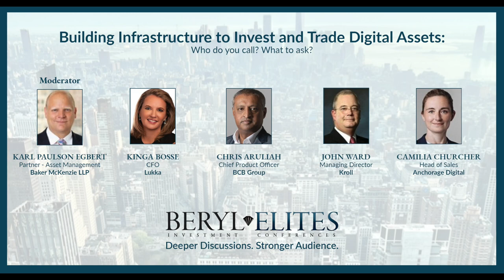PANEL - Building Infrastructure to Invest & Trade Digital Assets: Who do you call? What do you ask?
PANEL - "Building Infrastructure to Invest and Trade Digital Assets: Who do you call? What do you ask?"

PANELISTS: ❖ Moderator - KARL PAULSON EGBERT, Partner, Asset Management ❖ KINGA BOSSE, Chif Financial Officer, Lukka ❖ CHRIS ARULIAH, Chief Product Officer, BCB Group ❖ JOHN WARD, Managing Director, Kroll ❖CAMILIA CHURCHER, Head of Sales, Anchorage Digital

Karl Paulson Egbert's introductory notes
at 0:43,
"What we're interested in on this panel is - what's not working, what hasn't been working in the last few weeks, what else might break, and then finally, what we can do to fix it .."

Kinga Bosse, Lukka
at 1.32
".. in the last few weeks people probably realized that we need a lot more transparency, a lot more understanding of what is going on in these protocols, what does protocol even mean, and the retail customers .. where can you get the right information."
at 11:04,
"We need to make sure that we understand the price formation, the quality of the data that we're providing, so we select exchanges that we’re using data from .. We understand what the anomalies are so the data when it comes out of Lukka is a useful data for accounting purposes, reporting purposes, trading purposes .. I think  what's going to happen in the industry is that people will rely more and more on institutions that actually provide that clarity, transparency, accuracy, around these things so that they can really trust and move into the market. That's what really hinders the institutional adoption at this point.”

Camilia Churcher, Anchorage
at 3:12
“It's an interesting irony, I think in digital assets, which is supposed to be trustless and decentralized .. I don't think we've talked much about regulation yet today and I think there's a lot of companies operating in a very gray area from a regulatory perspective .. and again to your point about transparency .. most of the companies you deal with in crypto are private companies, they're early stage startup companies .. I think it's difficult to understand exactly how a company's operating, if they're not a public company .. so doing very deep operational due diligence is really important.”

John Ward, Kroll
at 4:21,
"We started doing operational due diligence in the digital asset space about five years when it was predominantly long-only and crypto winter showed it to be long and wrong environment and we've reviewed somewhere between 100 and 200 managers"
at 5:20,
"You have rules and regulations about stable coins or let's say money markets that stable coins don't follow, that you would say wait a minute how is it that people put a billion dollars in it and somehow you don't actually have a billion dollars. So there are some of these core principles that seems that in the crypto space didn't learn from the bad actions of the traditional space and they're being relearned again. What we're seeing is sort of areas of excessive risk or areas of excessive exuberance or areas when they didn't follow best practices are being revealed."

Chris Aruliah, BCB Group
at 10:15,
“The crypto market is a fragmented market and obviously there'll be players out there that will want to trade across multiple venues, but when you're servicing clients, from our perspective, we're very careful about the counterparties that we trade with. We have a very limited set of counterparties, carefully selected. It's not just the trading side, it's also the custody side and you know we look at every partner through a lens of risk, the size of that partner as well. There'll be big exchanges out there that we will not trade with.”

BERYL ELITES GLOBAL INVESTMENTS & INNOVATIONS CONFERENCES encompass traditional institutional finance, alternative investments, fintech, alternative data, digital assets, and geopolitics. It features high-octane discussions, networking and entertainment in congenial ambiance.